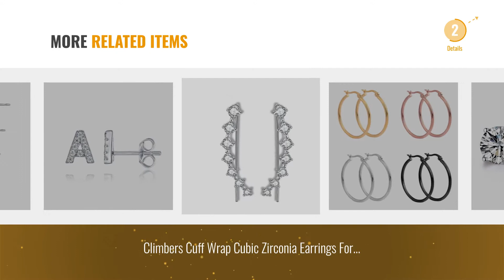10 Best Hypoallergenic Earrings [2018]: UHIBROS Womens Stainless Steel Stud Earrings Set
Black Friday / Cyber Monday UHIBROS Womens Stainless Steel Stud Earrings Set Hypoallergenic Pierced Cubic Zirconia 6 by UHIBROS

Black Friday / Cyber Monday Poplar-Stainless Steel Hypoallergenic CZ Earrings Studs 5 Pairs Fashion Jewelry Sets for by Poplar

Black Friday / Cyber Monday 18K White Gold Plated Hypoallergenic 4MM Mini Round Opal Stud Earrings Little Girls Women by OPALTOP

Black Friday / Cyber Monday Dainty Stud Earrings Moon Star Planet Earrings Set Hypoallergenic Jewelry for Women by Snowpra

Black Friday / Cyber Monday 21 Pairs Stainless Steel Mixed Color Cute Animals Fox Heart Star Ladybug Bee Frog Mushroom by HYZ

Black Friday / Cyber Monday Hypoallergenic Earrings Sterling Silver Cubic Zirconia Stud Earring 18k White Gold Women by AOBOCO

Black Friday / Cyber Monday Paxuan Mens Womens 4 Pairs Surgical Stainless Steel Hypoallergenic Round Hoops Earrings by Paxuan